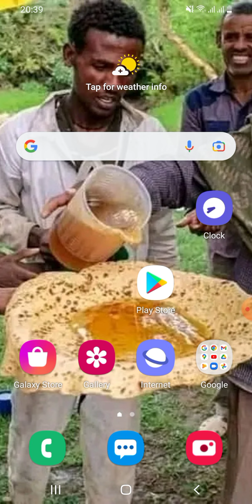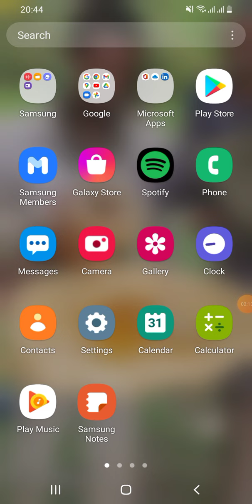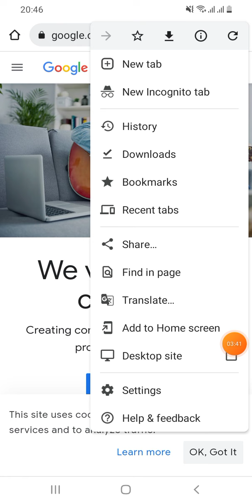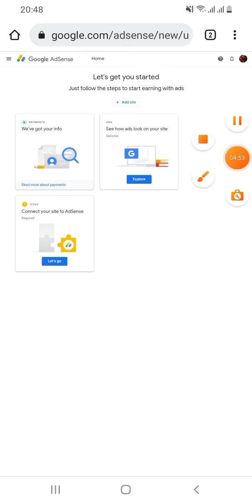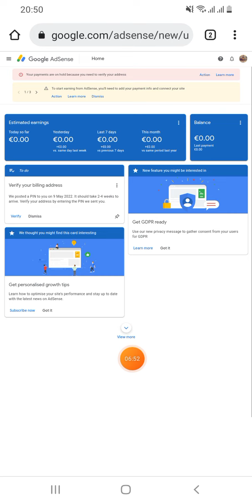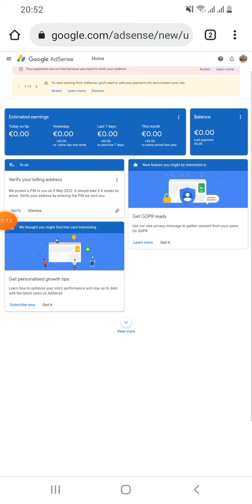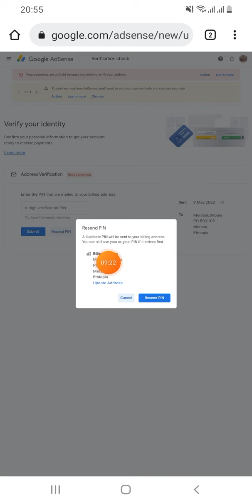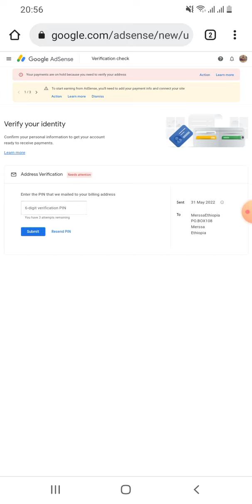ፖስታ ላልተላከላቹ ሪሴንድ ፒን)How To Resend Pin Code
How To Resend google Pin .Code ሰላም ሰላም እንደምን ከረማቹ እኔ ደህና ነኝ።